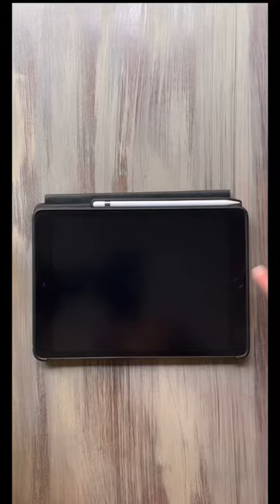Muse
Selena Gomez - Muse (Digital Painting)
"Imperfection is beauty, madness is genius and it's better to be absolutely ridiculous than absolutely boring." ~ Marilyn Monroe

Elle x 999

Selena Gomez radiates an iconic and timeless beauty. She channels Marilyn Monroe for Elle magazine